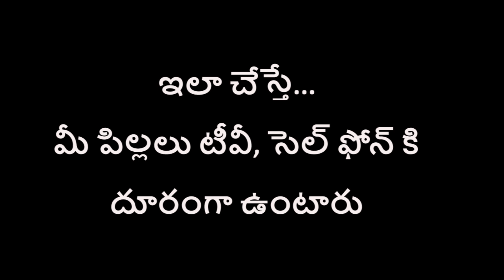How To Control Mobile Addiction | Learns Good Habits for Kids | AWESOME IDEAS | Rural Media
మీ చిన్నారులకు అందమైన కళా కృతులు , సుళువైన పద్దతిలో ఎలా చేయాలో ఈ వీడియో లో చూపించారు.
బొమ్మల తయారీలో ఎలాంటి సందేహాలున్నా... కామెంట్‌ చేయండి. మీకు సమాధానం ఇస్తారు.
రూరల్‌ మీడియా వీడియోలను వీక్షిస్తున్న అందరికీ ధన్యవాదాలు!!
Help us grow our Positive Story Movement.
 We at The Rural Media want to showcase everything that is working in this country. By using the power of constructive journalism, we want to change Society – one story at a time. If you Watch, like us and want this positive rural news movement to grow, then do consider supporting us via the following ...G-pay- 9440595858
Rs.300, Rs.1,200, Rs.3,000
RURAL MEDIA is dedicated to give their audience variety of informative content about Agriculture Trends, Rural Skills and traditions and their products. Culture, Success Stories, which are deviant and out of the ordinary. RURAL MEDIA is your one stop destination to uncovering the answers to all. And anyone can contribute to RURAL MEDIA. Shoot for us, report for us – your material is welcome so long as it meets the standards of this Channel and falls within our mandate: the everyday lives of everyday people.